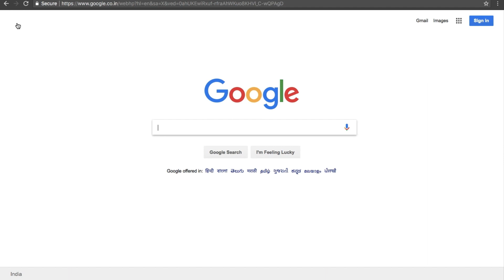How to Check airtel tower location and Network Coverage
How to check airtel 2G 3G 4G Coverage and Tower location